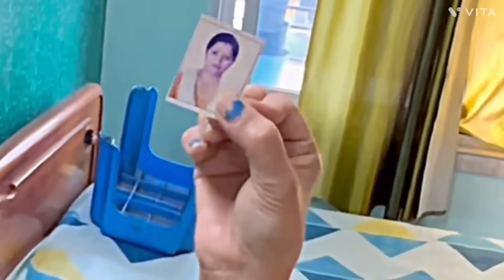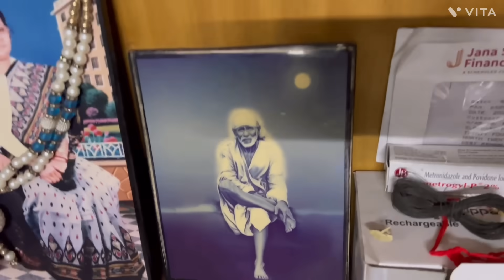Onnoder jonnee gifts kena - kati korte khoob moja lage